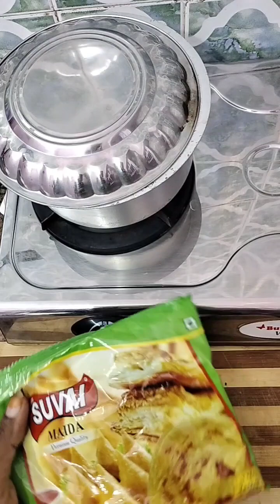SWEET CORN CUTLET😋eveningsnacks